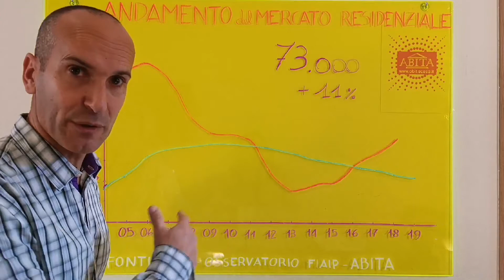Un 2019 in crescita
All'inizio di questo 2020 facciamo alcune considerazioni sul mercato immobiliare dell'anno passato. sperando che mantenga questo sprint